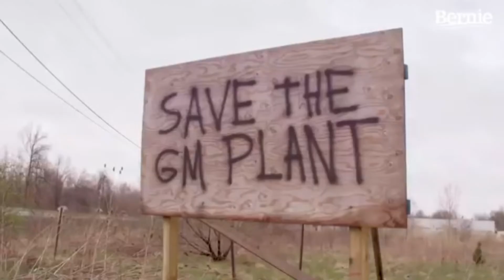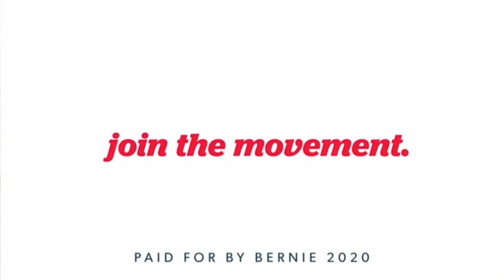Joe Biden threatens Social Security / Medicare, NHS & Secret Plan to Privatise, Sanders & Lordstown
Biden threatens to cut social security & medicare, NHS & privatisation, Sanders' campaign advertisement about Lordstown.

Dr Stephanie Kelton unpicks dangerous myths about our economy